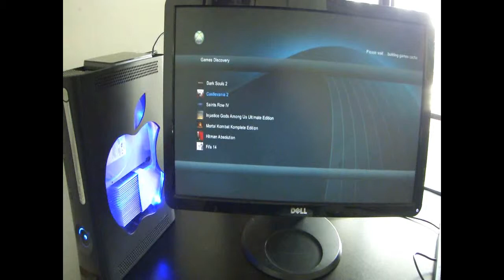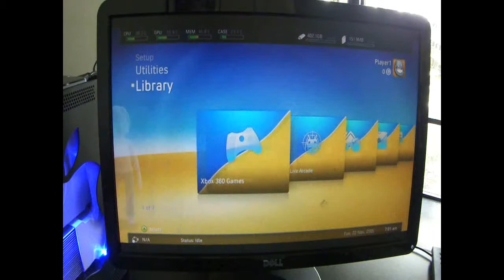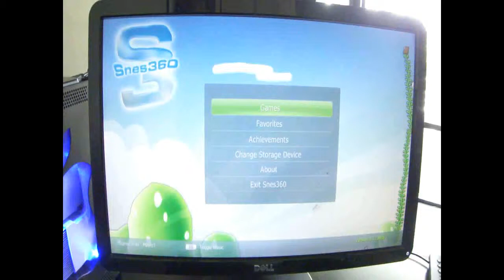Westcoastmodz.com - Custom Xbox 360 Jasper JTAG RGH 750GB - SOLD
custom xbox 360 jasper, Apple edition. JTAG RGH 750GB Loaded 100+ games, xbox 360, XBLA, xexmenu, fsd, genesis360, snes360, fbanext, mame360 emulators. This is a Jasper! not your famous rrod xenons, and falcons. $400